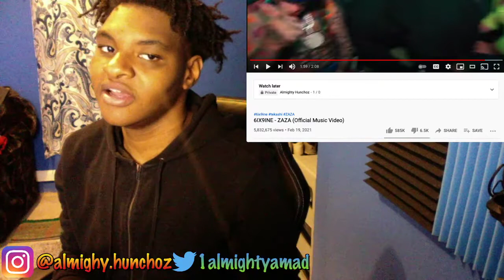6IX9INE ZAZA REACTION